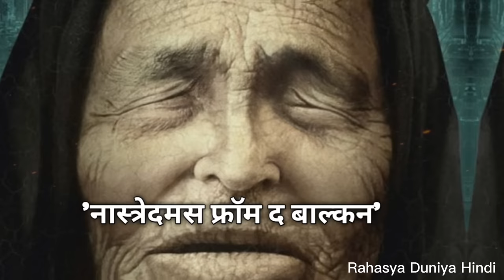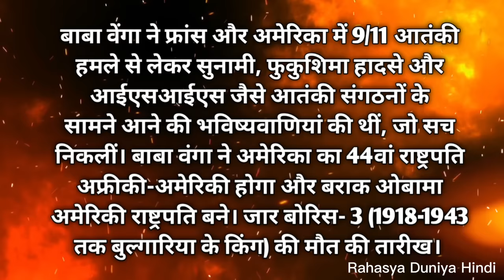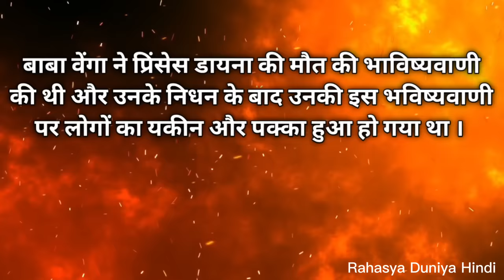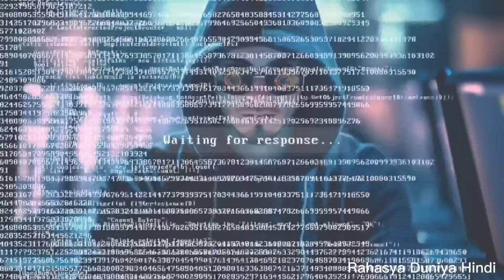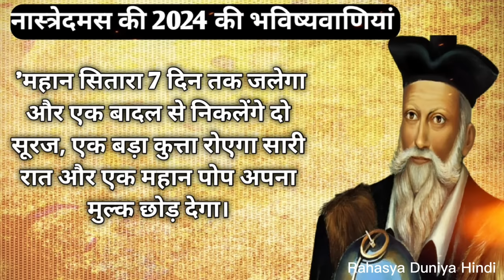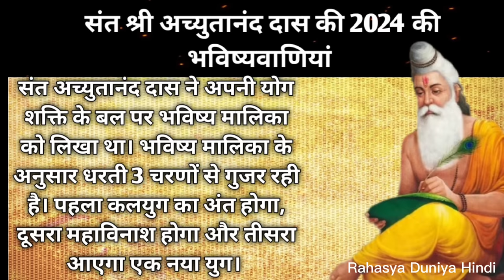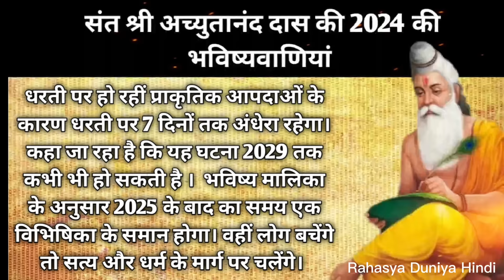2024 का अंत बढ़ा दिलचस्प होगा । Baba vanga , Nostradamus and Bhavishya Malika Predictions about 2024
2024 का अंत बढ़ा दिलचस्प होगा । Baba vanga , Nostradamus and Bhavishya Malika Predictions about 2024

हैं भगवान 2024 कभी ना आये । 2024 में आ सकता है , सबसे बड़ा भूकंप , 2024 में एक भीषण वाढ़ से दुनिया में तबाही मचेगी , कयी देशों पर आक्रमण होगा , एलियंस कर सकते हैं धरती पर हमला । एक विशाल धूमकेतु पृथ्वी के नजदीक से गुजरेगा और यदि गलती से यह पृथ्वी से टकराता तो सबकुछ हो जायेगा दी एंड । दस्तक दे सकती है , एक और बड़ी महामारी । इसके अलावा ऐसी बहुत सी चौंकाने वाली भविष्यवाणियां हैं, जो फ्रांस के भविष्यवक्त नास्त्रेदमस और भारत के भविष्यवक्ता संत अच्युतानंद दास के साथ ही जर्मन भविष्यवक्ता बाबा वेंगा ने 2024 को लेकर की हैं । इन्होंने 2023 को लेकर जो भविष्यवाणियां की थीं वह 100 प्रतिशत सही हुयी थी । और अब 2024 में भी उनकी भविष्यवाणियां सत्य होना निश्चित है । जानेंगें 2024 को लेकर की गयी चौंकाने वाली भविष्यवाणियों को । ।  विडियो में आगे बढ़ने से पहले मेरा आप से छोटा से निवेदन है की , प्लीज चैनल को सब्सक्राइब करके साथ में घंटी वाला वेल आइकन जरुर दबा दें , ताकी न्यू विडियो का नाटिफिकेशन , आपको सबसे पहले मिल सके । तो चलिये दोस्तों , बिना टाइम को बेस्ट किये विडियो को स्टार्ट करते हैं ।
1. सबसे पहले जानते हैं , बाबा वेंगा ने 2024 को लेकर कौन - कौन सी भविष्यवाणियां की हैं । आपको बता दें कि । बाबा वेन्गा बुल्गारिया की भविष्यवक्ता हैं। वेन्गा को 'नास्त्रेदमस फ्रॉम द बाल्कन' के नाम से भी जाना जाता है। मूल नाम वेंगेलिया पांडेवा दिमित्रोवा था। उनका जन्म सन् 1911 में हुआ था। 12 साल की उम्र में आंखों में तूफान के कारण मिट्टी भर गई थी जिसके चलते उनकी दृष्टि चली गई और तभी से उन्हें भविष्य दिखाई देने लगा। बाबा वंगा को रूस और यूरोप में काफी लंबे समय तक एक संत के तौर पर सम्मानित किया गया। 1996 में उनकी 85 साल की उम्र में मौत हो गई। बाबा वेंगा ने फ्रांस और अमेरिका में 9/11 आतंकी हमले से लेकर सुनामी, फुकुशिमा हादसे और आईएसआईएस जैसे आतंकी संगठनों के सामने आने की भविष्यवाणियां की थीं, जो सच निकलीं। बाबा वंगा ने अमेरिका का 44वां राष्ट्रपति अफ्रीकी-अमेरिकी होगा और बराक ओबामा अमेरिकी राष्ट्रपति बने। जार बोरिस- 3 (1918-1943 तक बुल्गारिया के किंग) की मौत की तारीख। चेकोस्लोवाकिया का अलग होना। लेबनान में दंगे (1968)। निकारागुआ में युद्ध (1979)। साइप्रस विवाद (1974)। इंदिरा गांधी का पीएम बनना और उनकी हत्या। सोवियत यूनियन का विघटन। यूगोस्लोवाकिया का अलग होना। पूर्वी और पश्चिमी जर्मनी का एक साथ मिलना। चेर्नोबल में न्यूक्लियर हादसा। स्टालिन की मौत की तारीख। सीरिया में सिविल वॉर। क्रीमिया का अलग होना आदि की भविष्यवाणी कर चुकी थी लेकिन तब किसी ने उन पर ध्यान नहीं दिया था। हालांकि उनकी कई भविष्यवाणियां गलत भी सिद्ध हुई है। बाबा वेंगा ने प्रिंसेस डायना की मौत की भाविष्यवाणी की थी और उनके निधन के बाद उनकी इस भविष्यवाणी पर लोगों का यकीन और पक्का हुआ हो गया था । अब साल 2024 के लिए उन्होंने एक और हलचल पैदा करने वाली भविष्यवाणी की है। अपनी इस भविष्यवाणी में उन्होंने रशिया के राष्ट्रपति व्लादिमीर पुतिन की मौत को लेकर भविष्यवाणी की है । वेंगा ने बताया है की पुतिन की मौत के लिए एक रूसी नागरिक ही जिम्मेदार होगा। उन्होंने साल 2024 में एक और भयंकर आपदा आने की भी भविष्यवाणी की है । बाबा वेंगा ने अपनी भविष्यवाणी में बताया है कि आने वाले वर्ष में प्राकृतिक आपदाओं में वृद्धि हो सकती है। उन्होंने मौसम परिवर्तन की घटनाओं के साथ - साथ रेडिएशन के स्तर में वृद्धि की संभावना का उल्लेख भी उल्लेख किया है । ।बाबा वेंगा ने  यूरोप में आतंकवाद में वृद्धि की भविष्यवाणी भी की है। साथ ही, उन्होंने यह भी चेताया है कि एक बड़ा देश आगामी वर्ष में जैविक हथियार परीक्षण या हमलों में शामिल हो सकता है। हालांकि, अपनी भविष्यवाणी में उन्होंने उस बड़े देश की पहचान का खुलासा नहीं किया है । आपके हिसाब से यह कौन सा देश है सकता है , कोमेंट करके जरुर बताना । कई चुनौतीपूर्ण भविष्यवाणियों के बीच, लोगों के लिए एक अच्छी खबर भी है। उन्होंने मेडिकल डिसकवरी को लेकर एक पॉजिटिव बात की। उन्होंने कैंसर और अल्जाइमर रोग दोनों के इलाज के विकास की भविष्यवाणी की है। बाबा वेंगा की यह भविष्यवाणी लोगों के लिए एक आशा की किरण कि तरह है। बाबा वेंगा ने साल 2024 के लिए साइबर हमलों में बढ़ोतरी की भविष्यवाणी की है।

Photos with the videos remain the property of their respectfully owners.